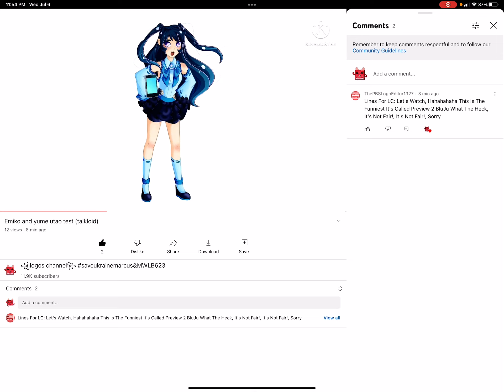More lines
Do Not Put Age-Restricted Video! Youtube, Okay.

Do Not Delete And Disable Comments!